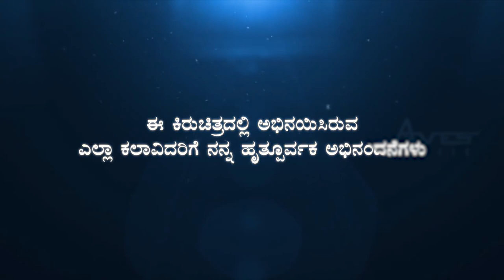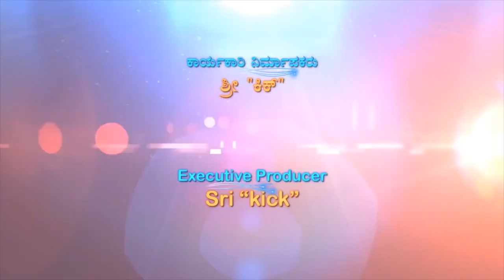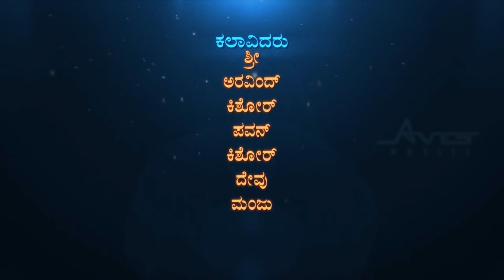91 PAISE - Kannada Short Film | Mahanthesh Brahma | Sidram Koppar | A.T.Ravish | A2 Movies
Short Movie : 91 Paise
Banner : Brahma Tele Movies
Cameraman : Ravi Suvarna
Editor : Mari Swamy
Producer : Samaja Mukhi Foundation(R), Chethana K C
Story-Screenplay-Dailogue-Lyrics-Direction : Challenging Boy Mahanthesh Brahma
Artist : Sidram Koppar, Suyakanth Gunkimat, Chethana K C, Shri Harsha, Kalavathi, Asha, Pavan, Sri Kick